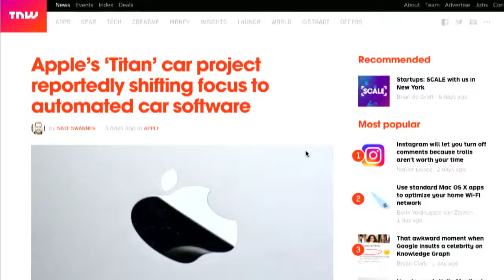Apple Project Titan Pivots to Self-driving Software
Apple's Project Titan  seems to be transitioning from making their own cars to providing self-driving car software to other manufacturers. For a company so notably great at hardware, is a software-only solution a good bet?